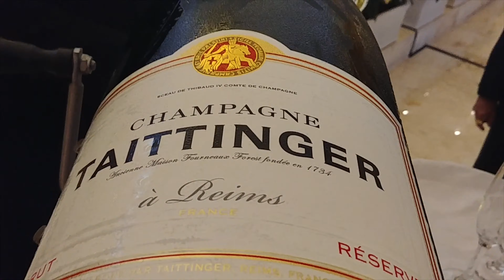El Dorado Royale Riviera Maya - Champagne Reception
Taittinger Champagne Reception at the El Dorado Royale Riviera Maya.

Planning an all-inclusive holiday, cruise or tour but wonder what the bars and drinks are like?

On this channel, we show you all the drinks from destinations around the world! From lounges, hidden local spots to swim-up bars - we've got you covered!